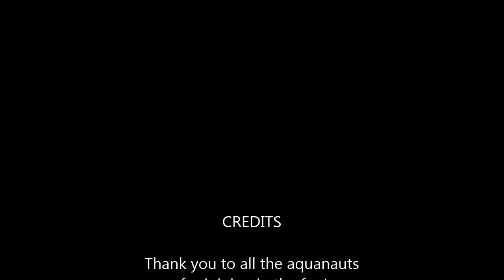Mrs Claus' water sleigh ride Christmas 2013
I set this activity up as a surprise for my group. i should have known they would have some surprises of their own!!!